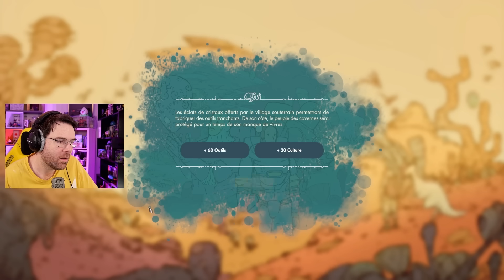DÉCOUVERTE : Synergy !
Chaine principale ➡️ @joueurdugrenier
Chaine secondaire ➡️ @BazarduGrenier
Chaine de VOD ➡️ @VODduGrenier